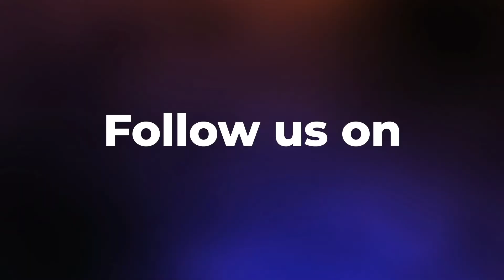Local Market Haul Rs 3 Rs 10 items